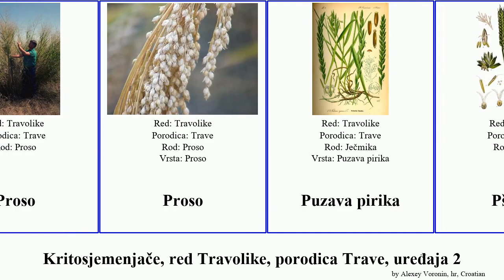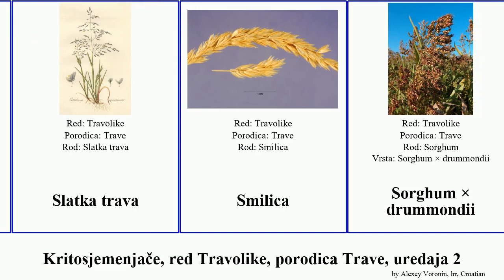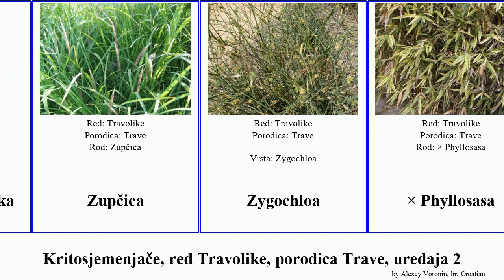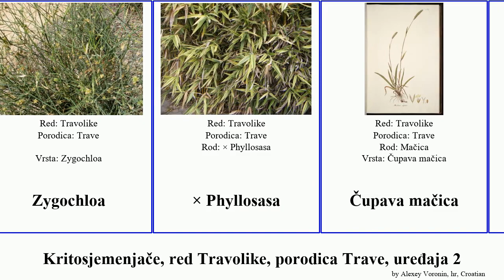Kritosjemenjače, red Travolike, porodica Trave, uređaja 2 angiosperms drummondii bambus trava Žito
Kritosjemenjače red Travolike, porodica Trave, uređaja 2.
angiosperms of Order Poales Family Poaceae, Part 2, language: hr.

Pirika
Planinska hrapavica
Planinska rosulja
Plava vlasulja
Primorska obalnica
Proso
Proso
Puzava pirika
Pšenica
Razgranjena kostrika
Razgranjeni ovsik
Raž
Rdobrada
Repak
Sirak
Siva smilica
Sladorovac
Slatka trava
Smilica
Sorghum × drummondii
Stenotafrum
Suzice
Sv. Augustina trava
Svjetlica
Svračica (biljni rod)
Tef
Trave
Travnati bambus
Treslica
Triticum × zhukovskyi
Tropski drvenasti bambus
Troskot
Trska
Tvrdača
Tvrdi ljulj
Umjereni drvenasti bambus
Valjkasta svjetlica
Višecvjetni ljulj
Višegodišnji ljulj
Vlasača milava
Vlasnjača
Vlasulja
Vodena slatka trava
Zobika mekodlaka
Zupčica
Zygochloa
× Phyllosasa
Čupava mačica
Čuskveja
Šašuljica
šećerna trska
Žito